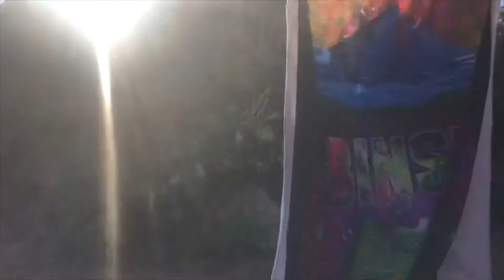Wreck Beach 🏖 Sneaky Wiener at the DJ Booth Beach Party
Wreck Beach 🏖 Sneaky Wiener Dog at the DJ Booth Beach Party.
DeeOGee is the party animal! :)